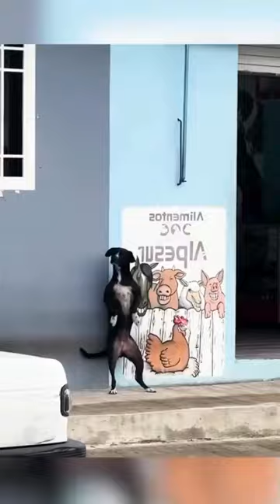Dogs funny, Funny animals Hub, funny animals life 😄😆🤣, funny videos, 😄😆only dogs 🐕🤣😆, 🐕crazy dogs 🐕😜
In this videos, the pets and animals include them and the stuff of the Mocks and smiles.
Giving happiness and happiness to those who are concerned with the stress mind.
Maintening all the Animals safe.